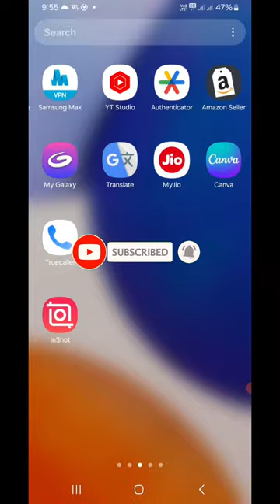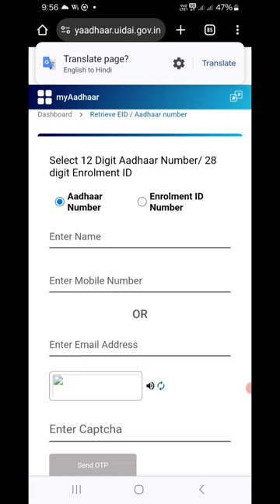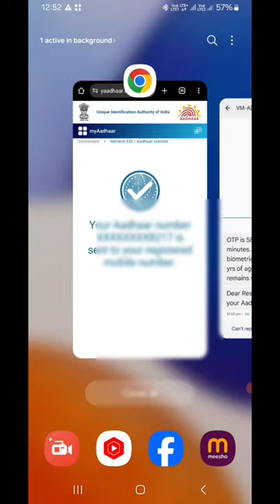आपका आधार कार्ड खो जाए तो वापस कैसे लाएं? | Aadhar Card Lost How To Get New One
aadhar card lost how to get new one,
lost aadhar card how to get new one,
aadhar card,
lost my aadhar card how to get duplicate,
how to get aadhar card number online,
how to find lost aadhar card,
lost aadhar card,
i lost my aadhar card how to get original,
how to get lost aadhar card without mobile number,
lost my aadhar card how to get a new one,
aadhar card lost how to download